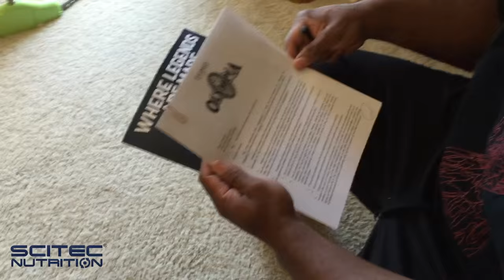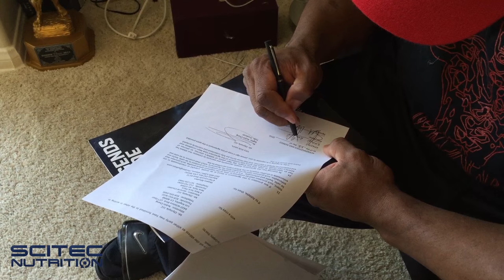Up close and personal with SciTec athlete Shawn "Flexatron" Rhoden - Part 2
In part 2 of our last video with Scitec athlete Shawn Rhoden, we get more insight into what makes this pro tick. He talks about what his first Pro show was like, what it feels like to be a pro, the overwhelming desire to make it to his first Olympia, and what it felt like when he finally made it. In addition to the professional insight, he also gives us a candid glimpse into his personal relationships with Chris Aceto, Phil Heath, Jay Cutler, and so many other icons in the industry.